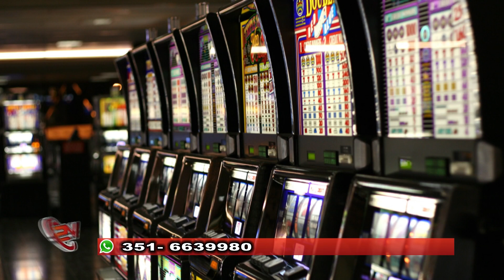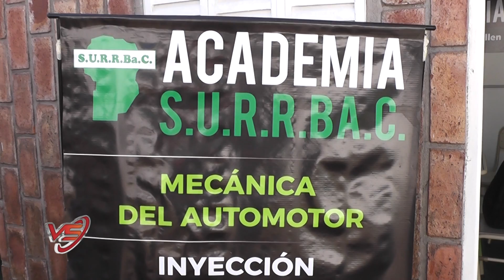Vida Sindical - Programa 01/09/18 - Bloque 3